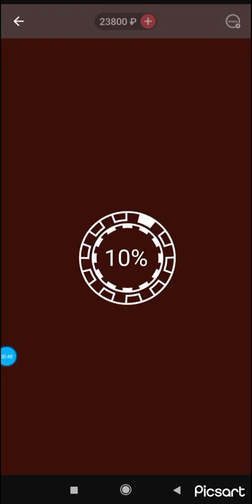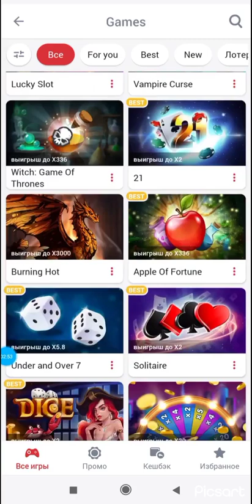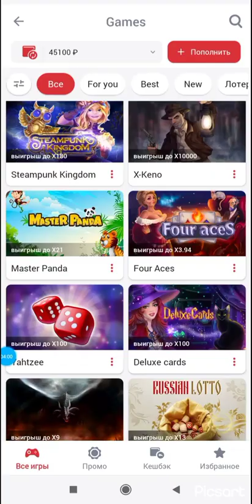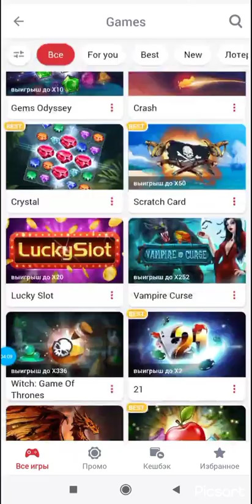MAYN TOMB НУ ПРОСТО СДЕЛАЛ МЕНЯ БОГАЧОМ!☺